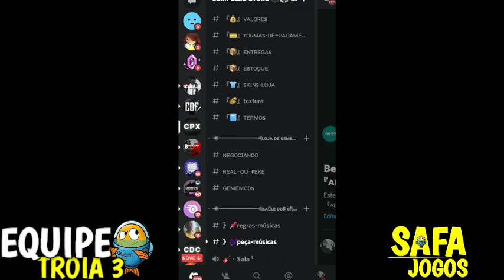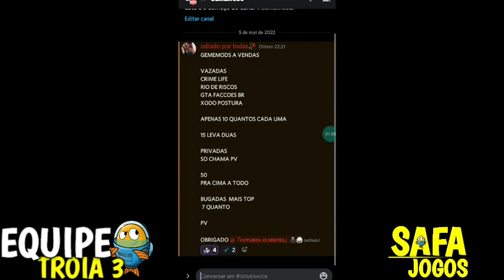MELHOR SERVIDOR DE FACÇÕES GTA REAL FACÇÕES COM VARIOS SISTEMA NOVOS!!!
NAO Fazemos Apologia Ao Trafico apenas jogamos por Diversão

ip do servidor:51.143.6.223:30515